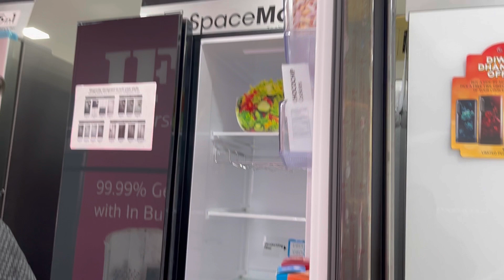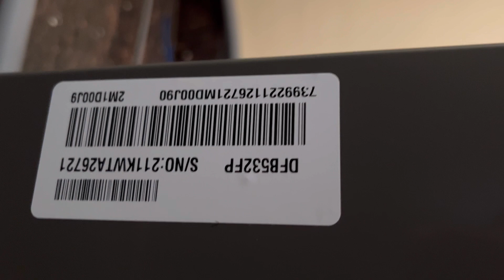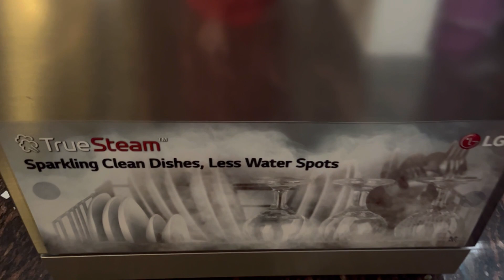ನಮ್ಮ ಮನೆಯ ಹೊಸ ಸದಸ್ಯ ಯಾರು || Electronic item shopping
|kannada vlog|

Thankyou 🙏